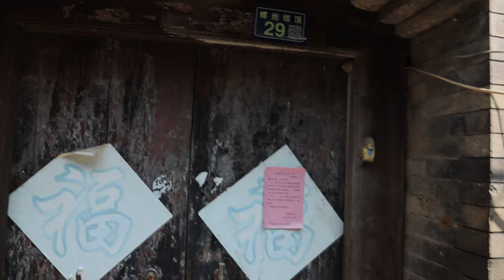[4K HDR] WALK IN CHINA 行走中国 | LuoSiJieDing- MiaoJue Temple | 扬州-螺丝结顶-妙觉禅院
WALKING IN YANGZHOU,CHINA: Yangzhou is the most popular tourist destination in China, famous for its historical ancient architectures, Dongguan Street, Slender west lake, Daming Temple.
Not a vlog, pure China scenery only, no talking.

LuoSiJieDing: LuoSiJieDing is an ancient alley in Yangzhou, China, located at the end of Zuixianju Alley on the east side of Guangling Road in Yangzhou City. The alley is winding and winding, about several hundred meters long, more than one meter wide at the narrowest part and only 2 meters wide at the widest part. The ground is covered with slabs and stones. "LuoSiJieDing" means the homonym of "Stack the dead bodies to the top", meaning that during the "Yangzhou tenth day" in the early Qing Dynasty, this was the largest slaughterhouse in Yangzhou.

Italian traveller Marco Polo was an governor in Yangzhou from 1282 to 1284;
Ganjin, was a Chinese monk in Yangzhou, who helped to propagate Buddhism in Japan. In the eleven years from 743 to 754, Jianzhen attempted to visit Japan some six times；

Location: The Ancient Canal ferry, Yangzhou City, China;

Time: Ten Am